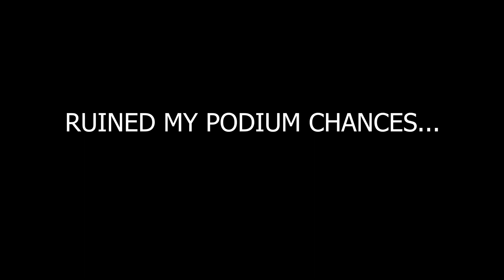No Checo No that was So not Right!! F122